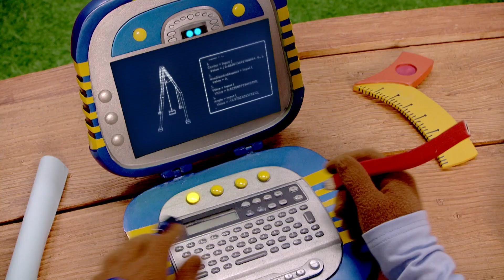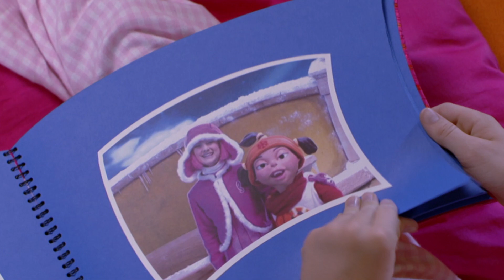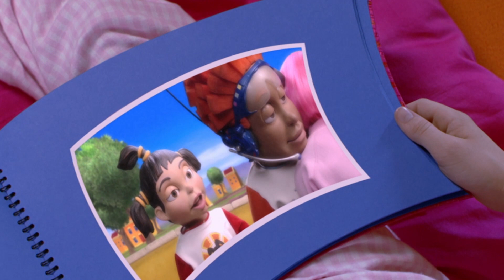Lazy Town Deutsch | Die faulen Raketen | Ganze Folgen Kindersendungen